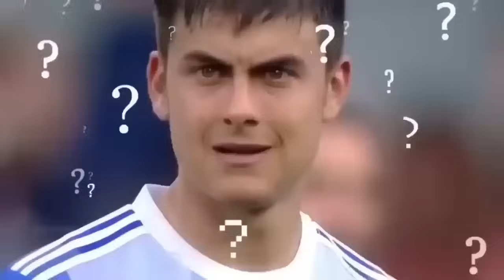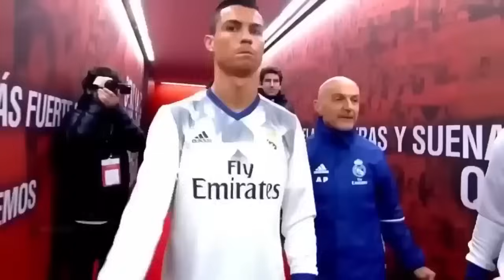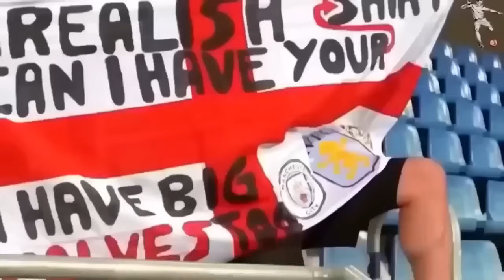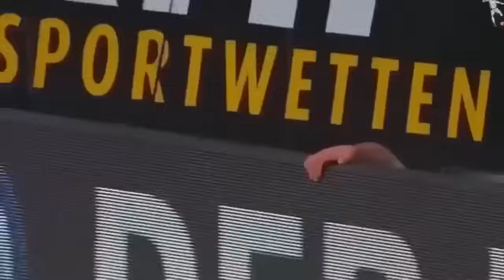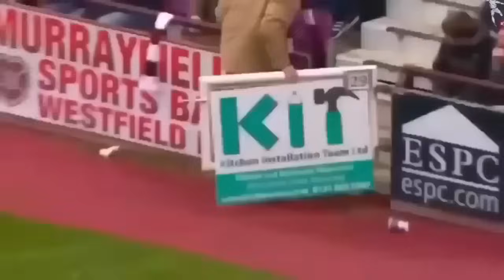😅 Momentos de RISA en el Fútbol 🤣